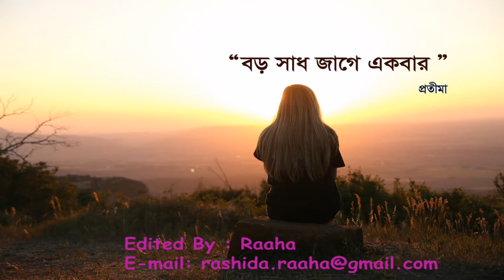Boro shad jage akbar tomay dekhi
Evergreen Bangla songs, Old bangla songs, Indian bangla songs, balngla golden hitz,